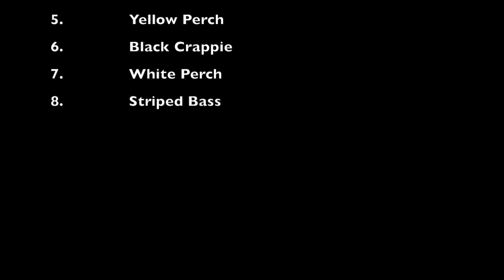Pre-Spawn White Perch Fishing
Tide - Outgoing
Bait - Grass Shrimp
Rig - Sabiki Rig & Blade Bait
Species Caught - White Perch

Fishing Gear Used in this Video :
Reel - Shimano Sahara 1000
Rod - Shakespheare 4'6 Ultra Light

Tackle Used in this Video :
Sabiki Rig
Blade Bait